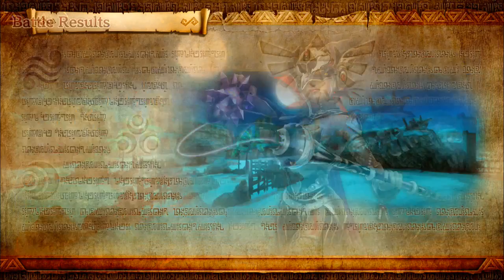Hyrule Warriors: Definitive Edition [33]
Well, at least we got 2 more Lv4+ weapons, eh? Not that I plan on using Impa much or the Spinner weapon, if I can help it!